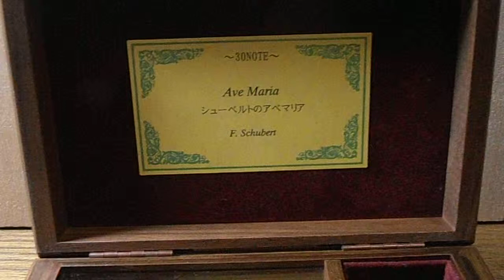Sankyo 1/30 アベマリア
個人使用のみ使用許諾